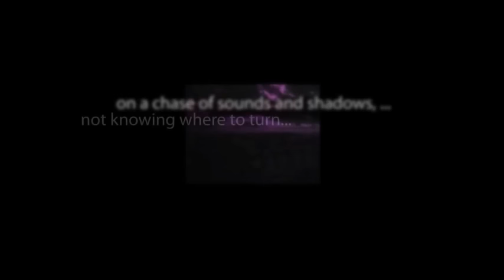CBS Radio Mystery Theater "The Long Blue Line" starring Mandel Kramer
When a 10-year-old homicide is resurrected, a fourth-generation Irish cop is chosen to lead the investigation.